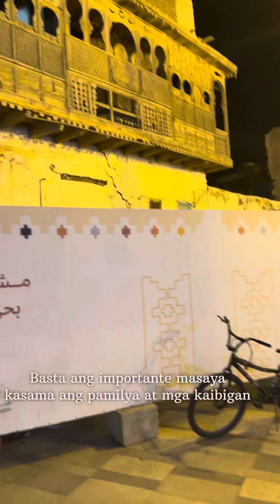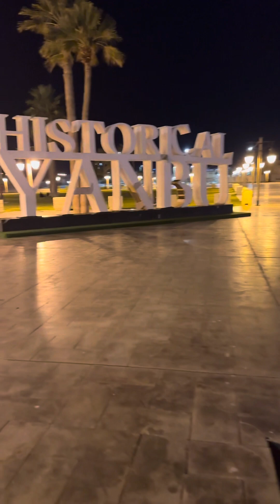Caption…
Nagkayakarang mag kape sa park, magkakasama ang Kapatiran sa Pananampalataya…